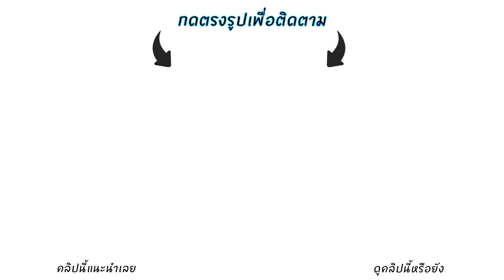ทำทุกอย่างเพื่อไอเทมชิ้นนี้!! | Dead by Daylight - cPLAY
ไฟฉายม่วงจ๋าา 555+
โปรดรับชมเพื่อความบันเทิงเท่านั้นน

AirPay ► ID: cplay

Comment ติชม ได้เลยจ้า
โปรดรับชมเพื่อความบันเทิง

ส่ง FA ได้ที่ Fanpage เลยนะค้าบบ -/\-กราบบ

แต่ถ้าดูแล้วรู้สึกแคร์กัน อย่าลืมกดสับตะไคร้นะครับบ